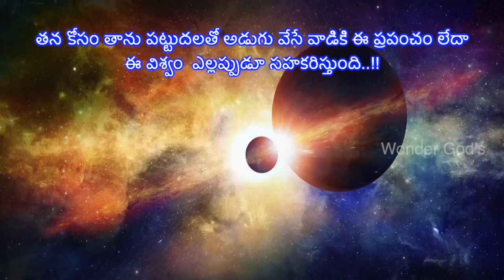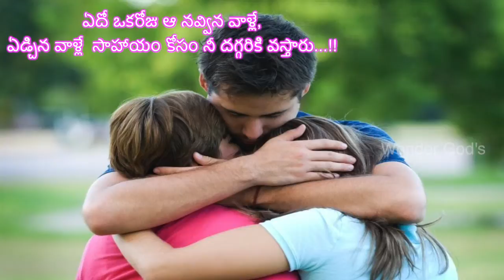నీ జీవితం నీదే..... మలుచుకో....!